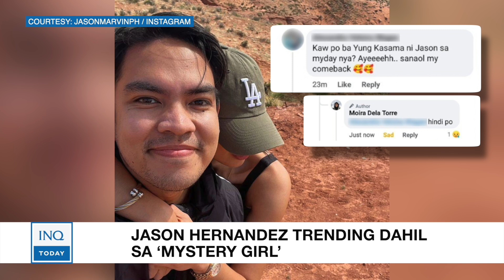Jason Hernandez trending dahil sa ‘mystery girl’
Trending na ngayon ang litrato ng singer-songwriter na si Jason Hernandez kung saan may masama siyang babae pero hindi kita ang mukha.